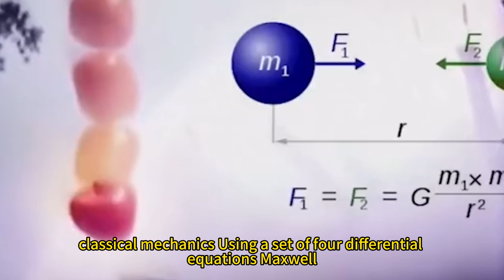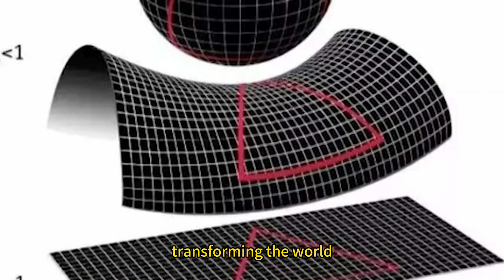How Math Provided the Key to the Secrets of the Natural World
Newton, Maxwell, Einstein - Legends Who Used Math to Revolutionize Science